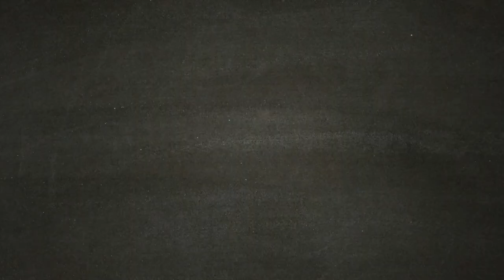Alcibiade Avvelenato - ASSASSIN'S CREED ODYSSEY [Walkthrough Gameplay ITA HD - PARTE47]